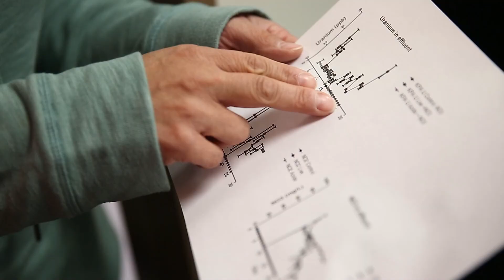What's in your water? How uranium moves from soil to groundwater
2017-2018 Student Support Program | Ph.D. student Jeffrey Westrop, Earth and Atmospheric Sciences, University of Nebraska-Lincoln, describes his project, "Mobilization of Naturally Occurring Uranium into Groundwater."

Jeffrey is working on the project with DWFI Faculty Fellow Karrie Weber, associate professor, UNL Biological Sciences and Earth and Atmospheric Sciences.